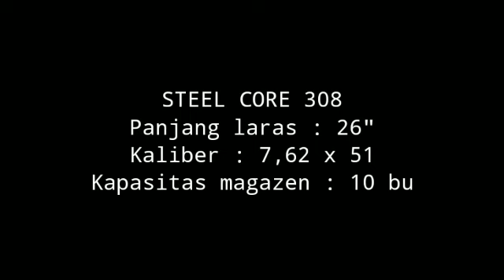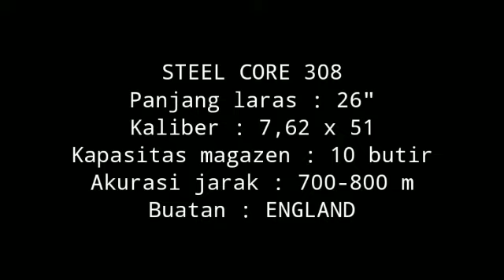REVIEW STEEL CORE 308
Senjata Steel core 308 buatan ENGLAND 🏴󠁧󠁢󠁥󠁮󠁧󠁿
Mempunyai spesifikasi :
Panjang laras : 26" (66 cm)
Twist Rate: 11.25
Kaliber : 7,62 x51 (308)
Kapasitas magazen : 10 butir
Sistem kerja : BOLT ACTION
Buatan : ENGLAND 🏴󠁧󠁢󠁥󠁮󠁧󠁿